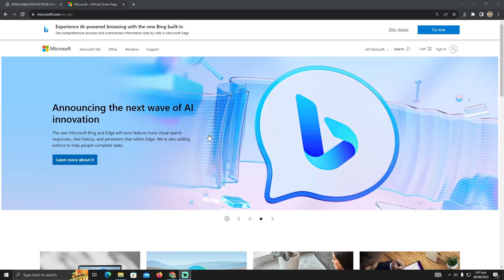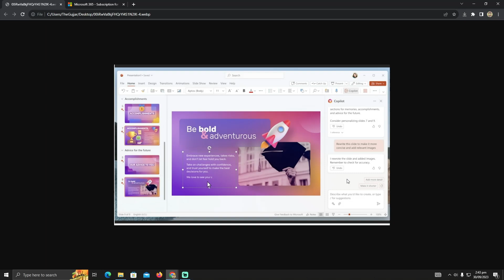HOW TO USE MICROSOFT COPILOT IN POWERPOINT 2025! (FULL GUIDE)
Welcome to our comprehensive guide on "How To Use Microsoft Copilot In PowerPoint." In this video, we'll delve into the incredible capabilities of Microsoft Copilot and show you how to leverage it effectively in your PowerPoint presentations.

0:00 INTRO
0:04 TUTORIAL